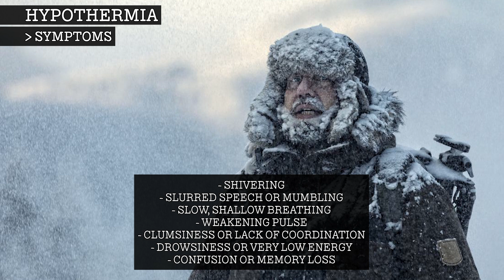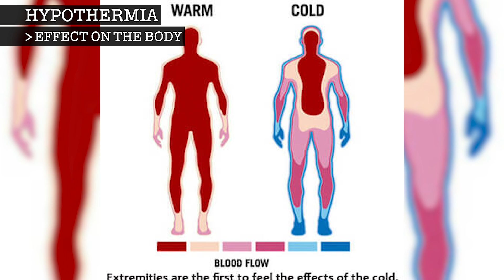HYPOTHERMIA.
Learn about Hypothermia.

00:00 Intro
00:16 Causes
00:30 Symptoms
01:57 Effect on the Body
02:24 Treatment
03:15 Death